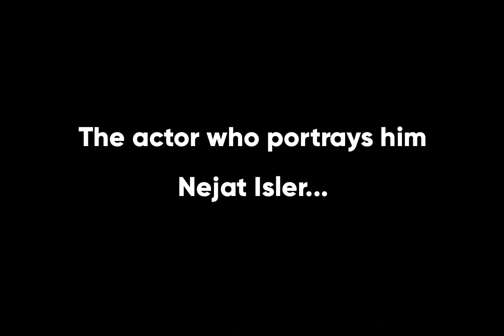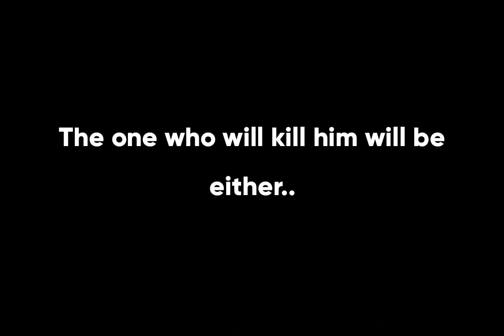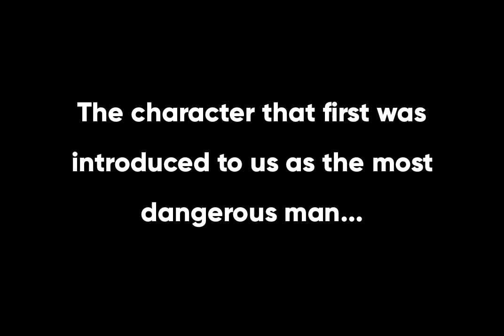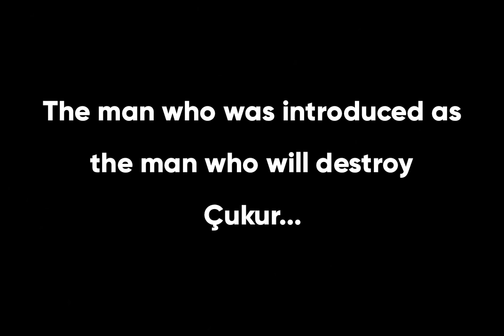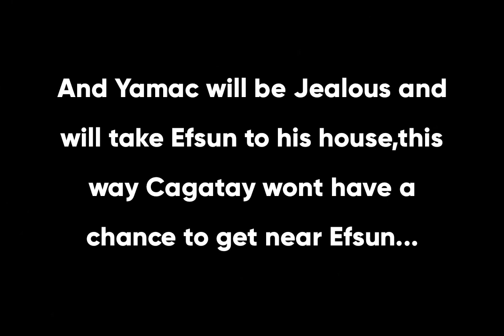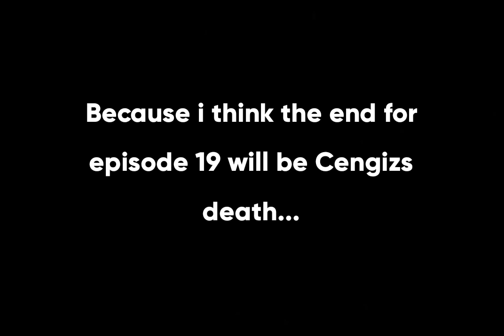Çukur (The Pit) Season #4 Episode #19 What Will Happen? Part #3